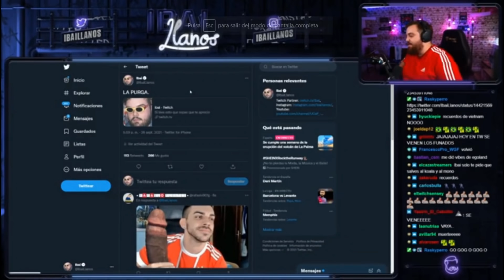IBAI BANEADO? XD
No donde te sentaste Ibai.